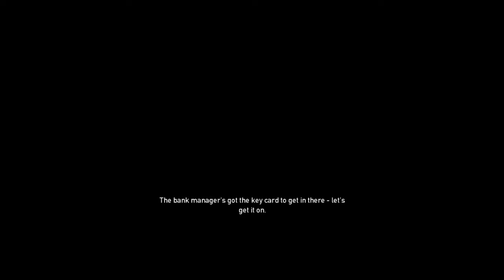The Three Gentlemen: Late night robbery. Part 1.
The Three joking gentlemen return to rob your moneys.